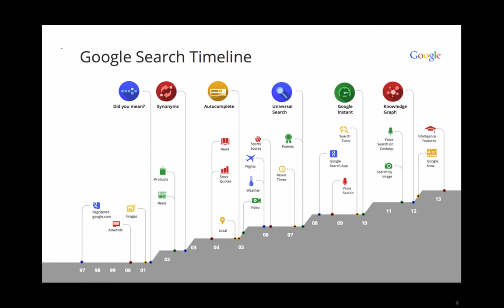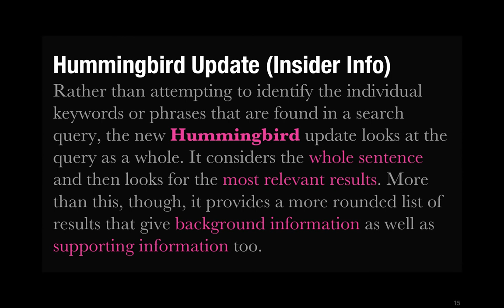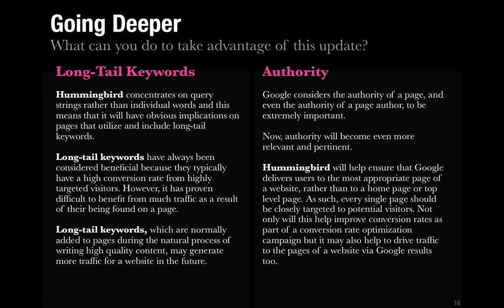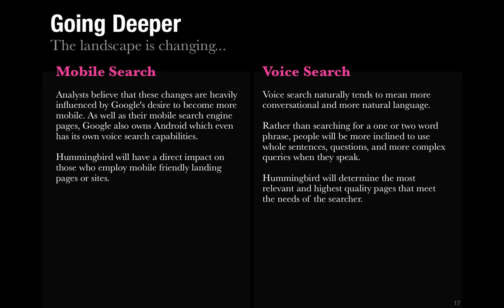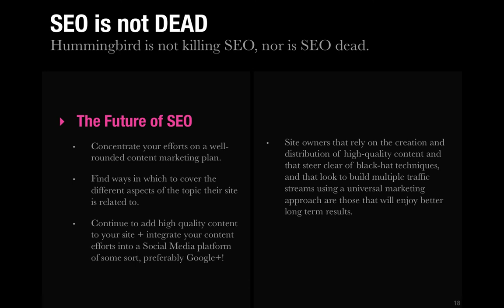How to Leverage Google's Hummingbird Update to Make Money